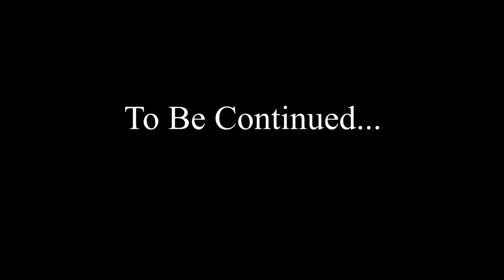History of Europe Part 1: Roman Collapse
The History of Europe series is a mapping series covering the History of Europe in mapping style. I am planning to have two video uploads of the series each month.

In the future, I may make my maps available for use by others.

If this series gets enough support, I will start to upload them at a more constant rate and more frequently.